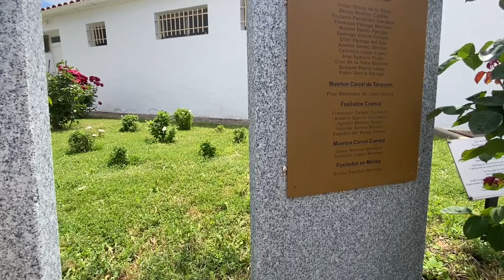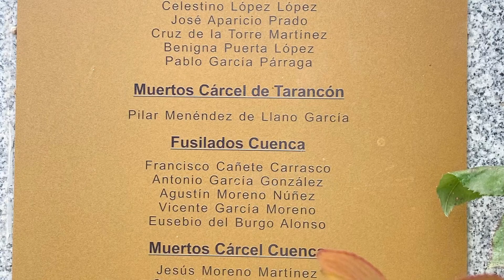MONUMENTO A LAS BRIGADAS INTERNACIONALES Y A LAS VÍCTIMAS DEL FRANQUISMO (TARANCÓN, CUENCA)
En el cementerio de Tarancón (Cuenca) se levanta un emotivo monumento con cuatro placas en homenaje a los escoceses del Batallón Británico caídos en la batalla del Jarama en febrero de 1937 y a los ciudadanos de la comarca de Tarancón muertos en frentes de guerra de varios lugares del país o represaliados por el franquismo y muertos en distintas cárceles (Cuenca, Tarancón, Uclés, Ocaña) o fusilados. Incluso uno de sus vecinos, Dositeo Moreno Barrios, murió en el campo de concentración de Mauthausen durante la Segunda Guerra Mundial.

La placa inicial hacía especial mención al escocés Allan Craig (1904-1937) y se colocó en 2013. En su parte inferior figuran los nombres de 39 escoceses antifascistas, principalmente de Glasgow, que dejaron su vida en el Jarama.